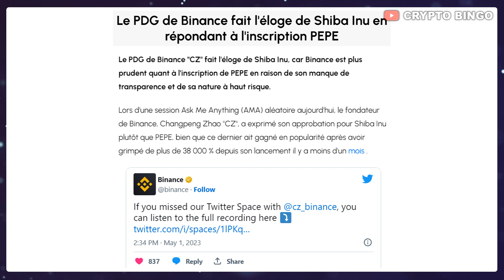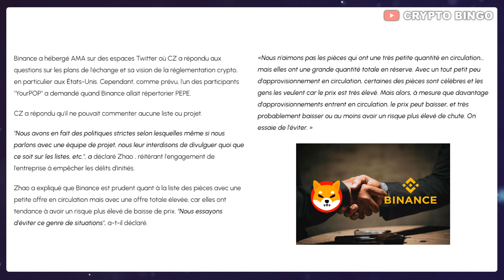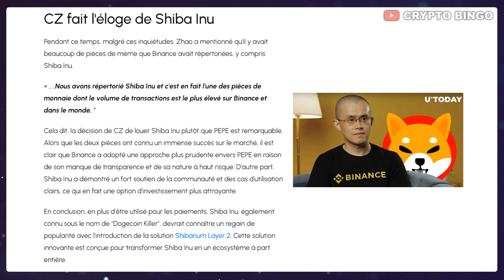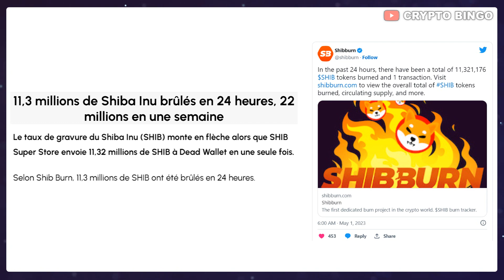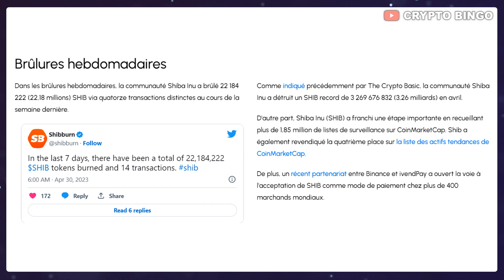🚨 SHIBA INU : CZ DE BINANCE COMPLIMENTE SHIB 🚀 LES DERNIERS BURNS DETAILS 🔥 (actu cryptomonnaie)